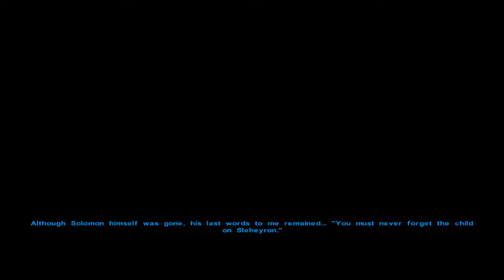Solomon's Death: KOTOR: SR Mod 18 DxWiggins